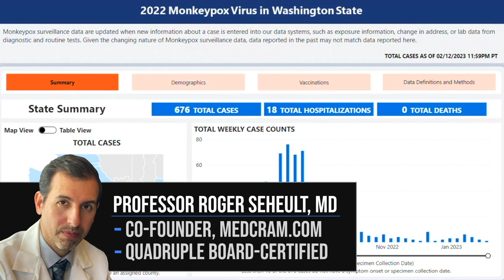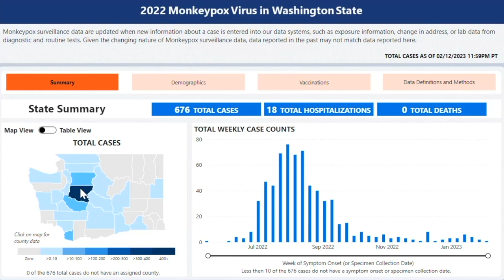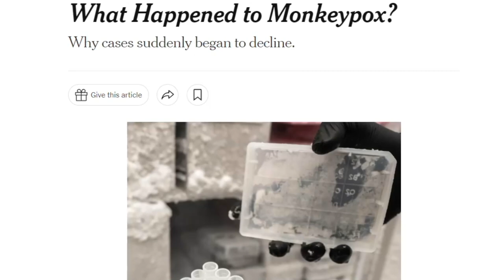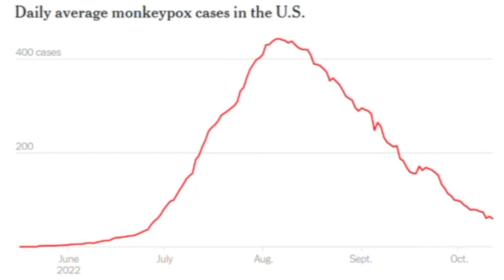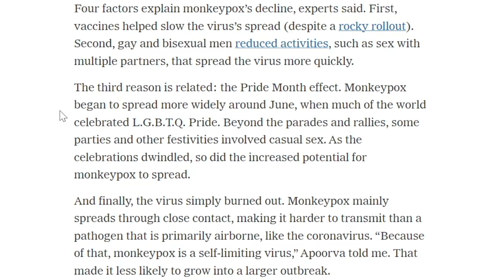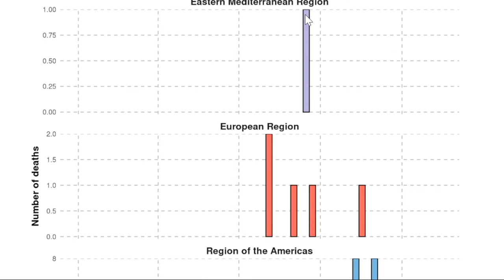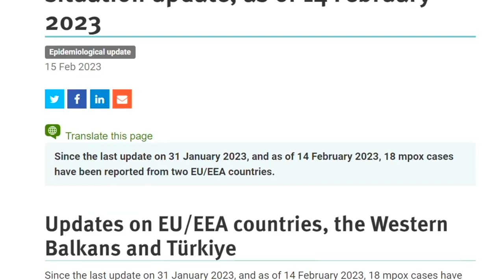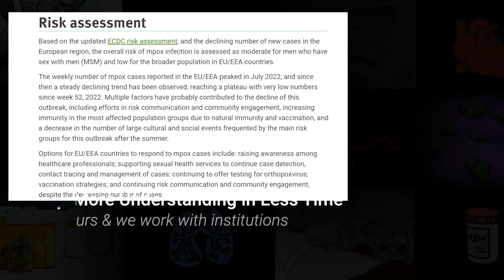What Ever Happened to Monkeypox (Mpox)?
Roger Seheult, MD of MedCram examines why monkeypox cases declined.

Mpox (formerly named monkeypox) situation update, as of 14 February 2023 (ECDC)

Visit MedCram.com for more updates on pox virus infectious disease details including monkeypox uk, monkeypox virus diagnosis, and more.